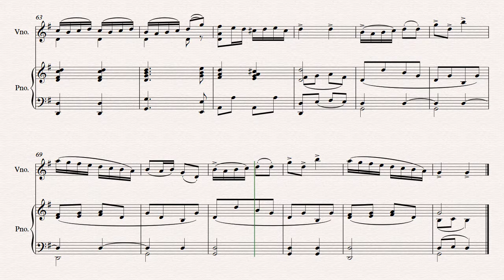Play Along 65 bpm - L. Ober - Tambourin without violin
The Tambourin by L. Ober includes audios with and without violin and encourages a metronomic study, while promoting greater perfectionism. Includes audio at 50, 55, 60 and 65 bpm.